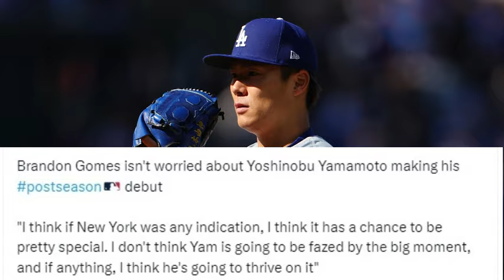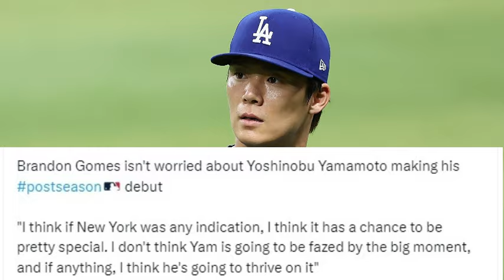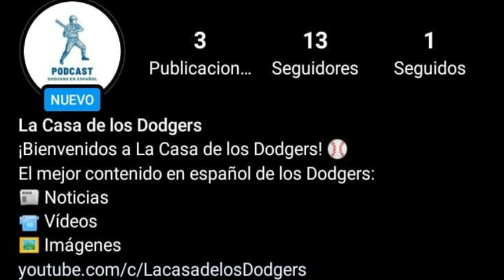DODGERS REVELAN ROTACIÓN para SERIE DIVISIONAL 2024 / NOTICIAS con FREDDIE FREEMAN y CLAYTON KERSHAW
Dodgers de Los Ángeles revelan su rotación de abridores para la Serie Divisional 2024 de MLB. Como era de esperarse, la organización angelina mandará a sus dos mejores abridores para encarar sus primeros encuentros de playoffs. Además, hay noticias y actualizaciones importantes con Freddie Freeman y Clayton Kershaw. De esto y más estaremos hablando aquí en "La casa de los Dodgers".